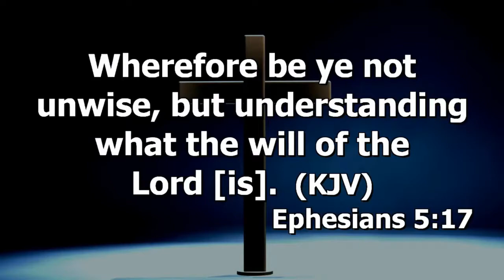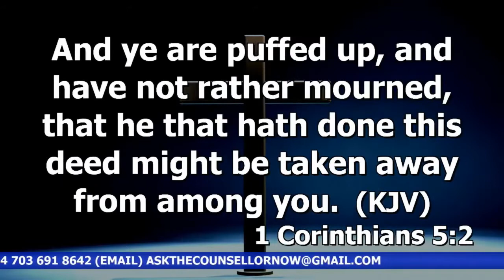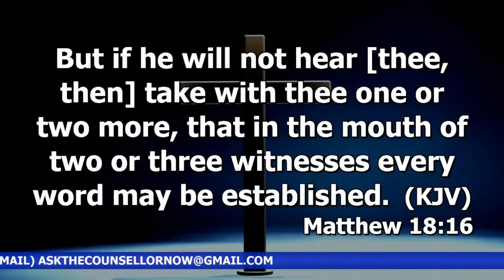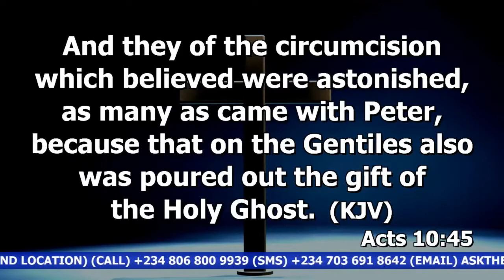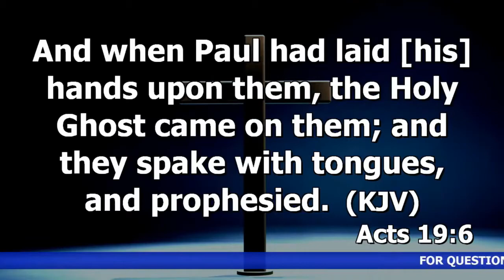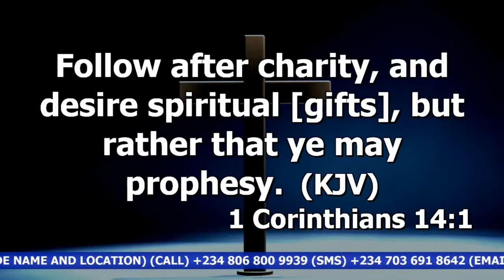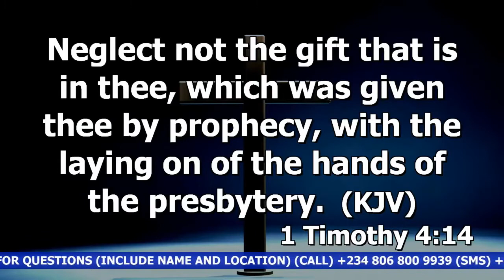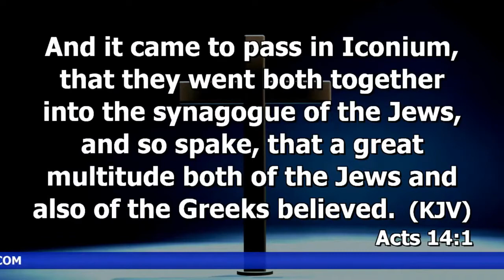Being Filled With The Spirit Prt.9 | Dr. Abel Damina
SUNDAY 1ST SERVICE 20TH DECEMBER 2020.